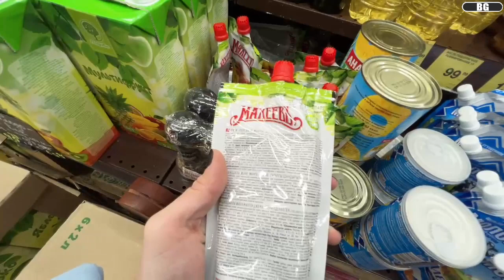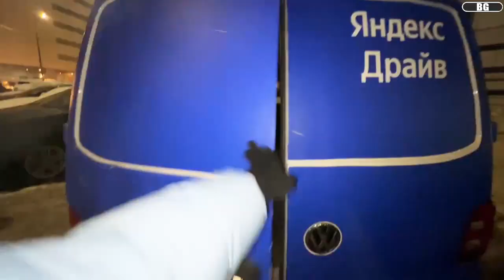ДРОН ПЕРЕЕХАЛ В НОВУЮ КВАРТИРУ ЗА 115 ТЫСЯЧ РУБЛЕЙ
решил сделать нарезку по Дрону, почему бы и нет